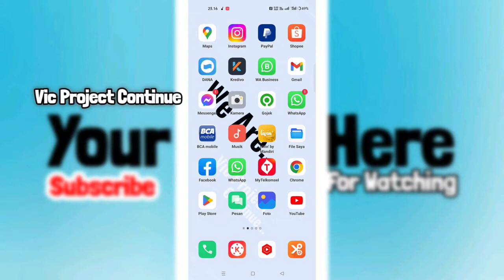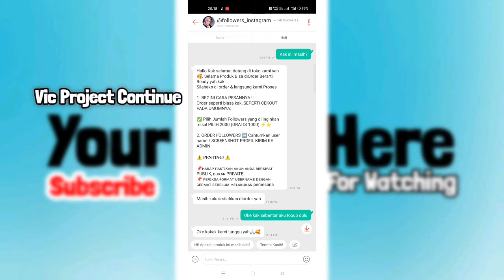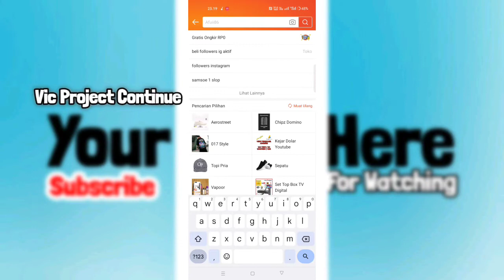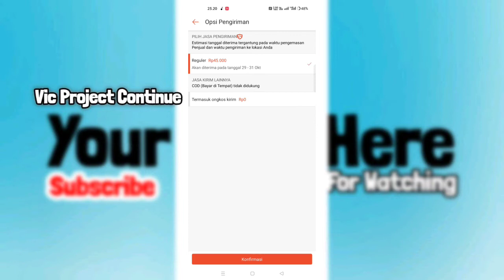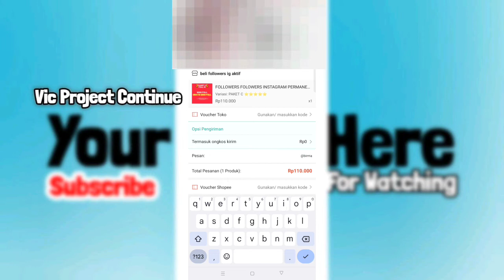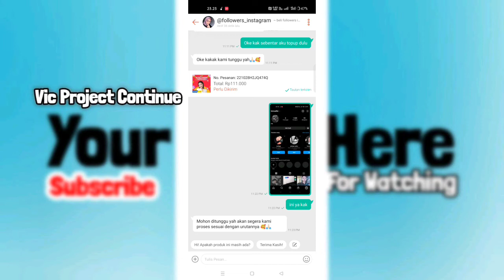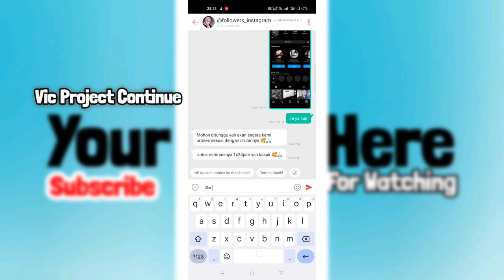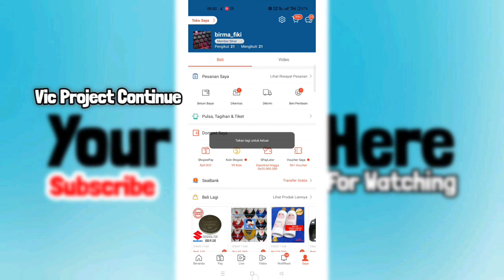Tanpa Ribet ! Cara Menambah Followers Instagram Permanent Terbaru 2022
cara menambah followers instagram permanen gratis tanpa akun tumbal,
cara menambah followers instagram permanen gratis 2022,
cara menambahkan followers instagram permanen gratis,
cara menambah follower ig permanen gratis 2022,
tambah follower ig gratis permanen 2022,
tambah follower ig gratis permanen terbaru,
cara menambah followers instagram gratis permanen indonesia,
cara menambah followers instagram gratis permanen indonesia 2022,
cara menambah followers instagram gratis permanen cepat dan mudah,
cara menambah followers instagram gratis permanen tidak berkurang,
cara menambah followers instagram indonesia permanen 2022,
cara menambah followers instagram indonesia permanen tanpa akun tumbal,
cara menambah followers instagram permanen tanpa aplikasi tanpa akun tumbal,
cara menambah followers ig permanen tanpa aplikasi dan gratis,
cara menambah like instagram permanen tanpa akun tumbal,
menambah followers instagram 2022,